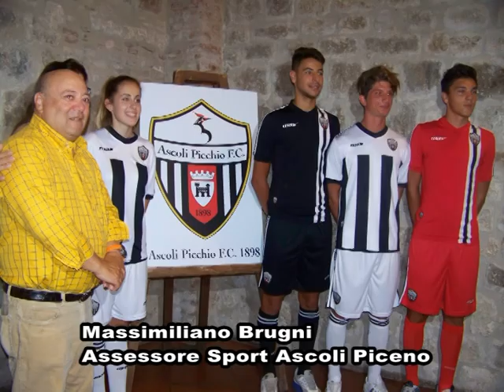Presentazione nuova maglia Ascoli Picchio 1898 Fc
Interviste al direttore generale Ascoli Picchio 1898 Fc Giovanni Lovato , Giuliano Tosti Ascoli Picchio 1898 Fc, Massimilisno Brugni assessore sport ascoli piceno